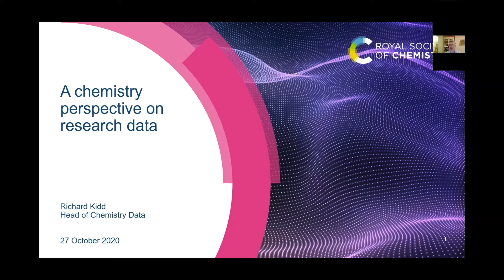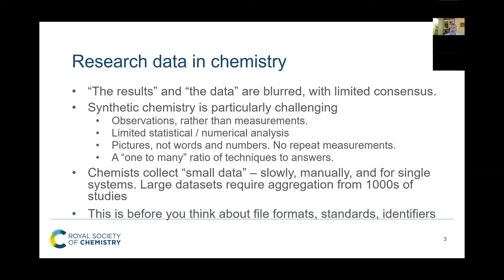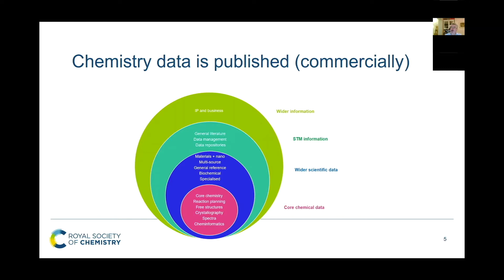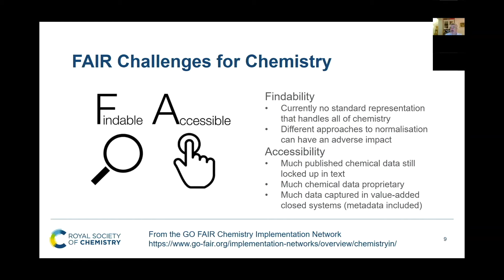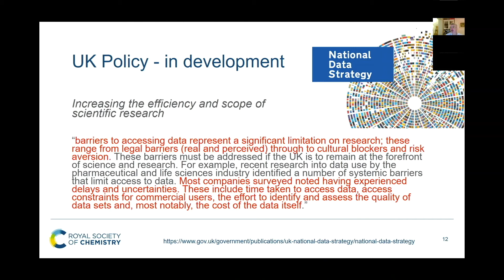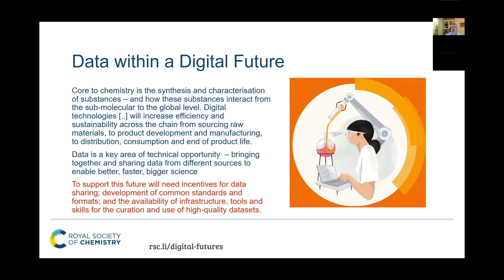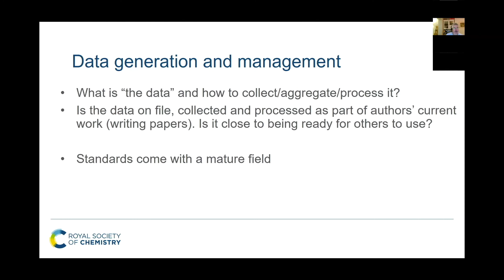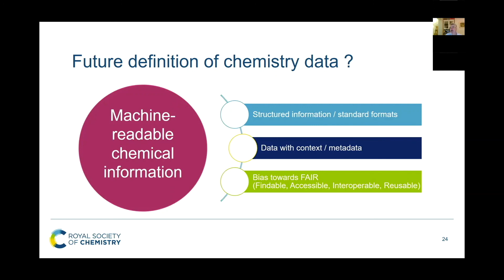"A chemistry perspective on research data"－Richard Kidd氏（Royal Society of Chemistry）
2020/10/27開催 JST-STMジョイントセミナー「学術出版における変革：研究データ｣（2020年度第2回J-STAGEセミナー「ジャーナルから見た研究データ：国際動向」）講演
講演タイトル："A chemistry perspective on research data"
講演者：Richard Kidd氏（Royal Society of Chemistry）